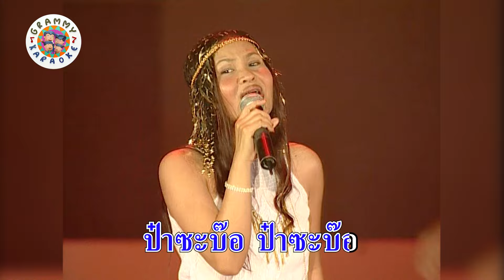คาราโอเกะ ป๋าผัว - สาม สมภาร Live Ver. [ มีเสียงร้อง ]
วันที่แสดง : 17-18 ส.ค.48
สถานที่ : ท้องสนามหลวง